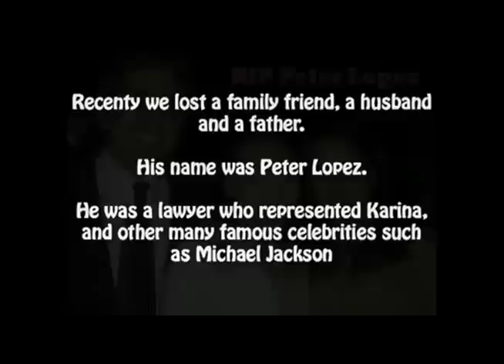Karina Pasian tribute to Peter Lopez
We are saddened by the loss of Peter Lopez. He was a great man who represented many people being a lawyer. Our condolences go out to his wife Catherine Bach, and his two daughters

Rest in Peace, Peter Lopez.